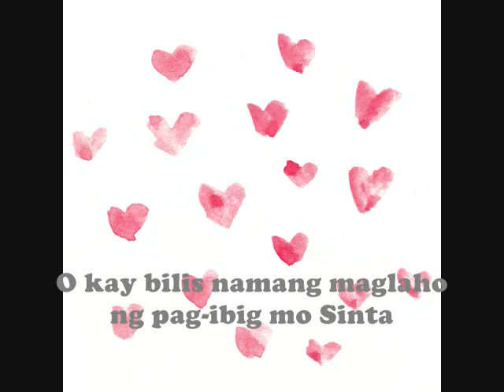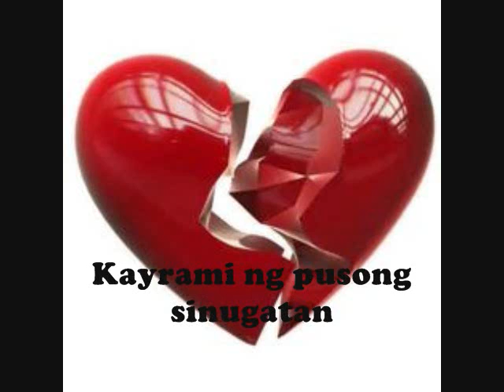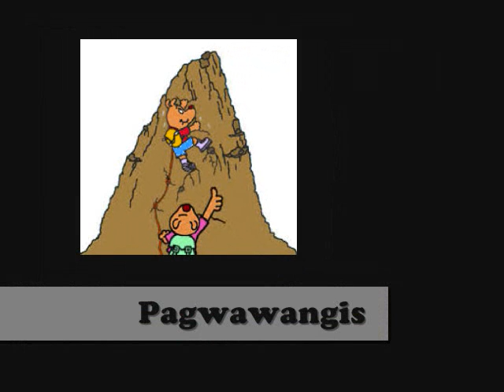Tayutay Group 5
Queddeng, Tanhueco, Cunanan, Farrales, Bolanos